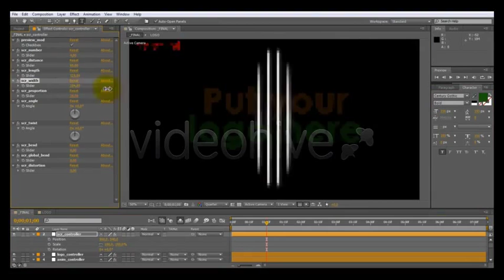Fire Scratched Logo After Effects Project Videohive raquo; Adobe After Effects Free Templates V